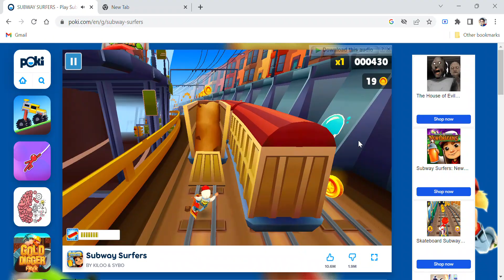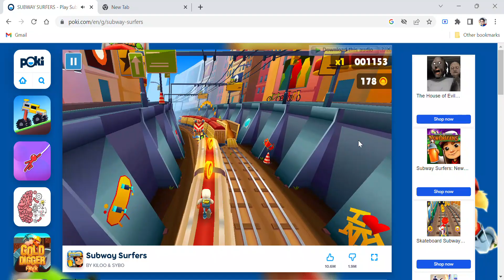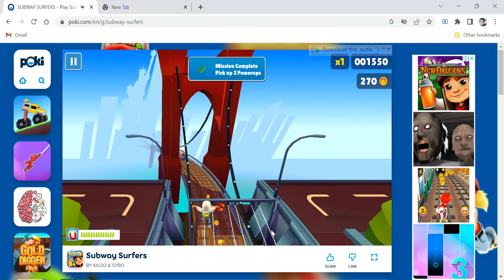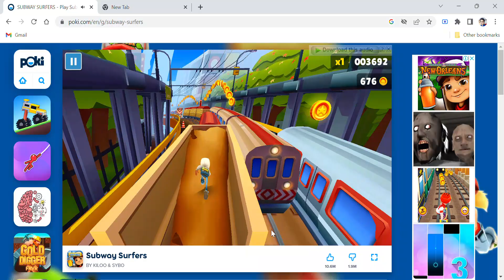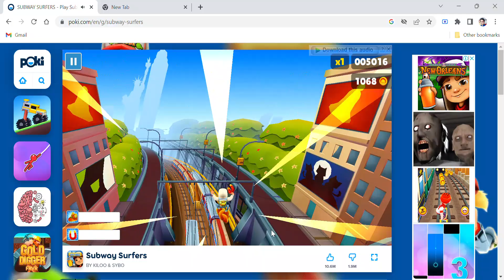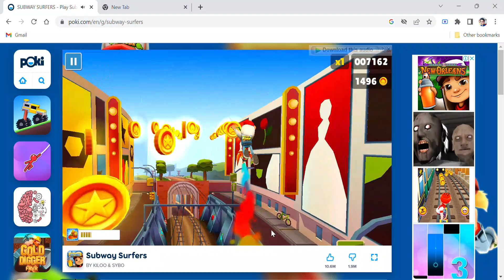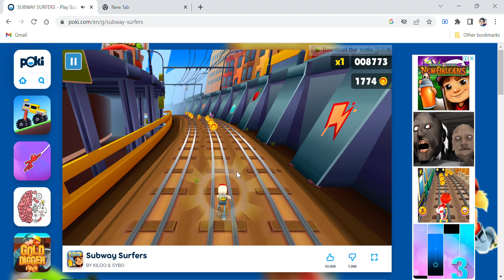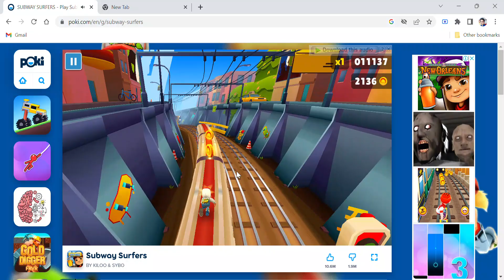How to surf Like a Pro in Subway Surfers!!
Subway Surfers is a single player mobile gaming app and website developed by Kiloo. The aim of the game is to outrun a train inspector while dodging oncoming trains, barriers and other objects. Collecting coins on the way gives players advantages such as hover boards and high scores.

Subway Surfers is an endless runner mobile game co-developed by Kiloo and SYBO Games, private companies based in Denmark. It is available on Android, iOS, HarmonyOS, Kindle, and Windows Phone platforms and uses the Unity game engine.[4] In the game, players take the role of young graffiti artists who, upon being caught in the act of "tagging" a metro railway site, run through the railroad tracks to escape from the inspector and his dog. As they run, they grab gold coins, power-ups, and other items along the way while simultaneously dodging collisions with trains and other objects. They can also jump on top of the trains and surf with hoverboards to evade capture until the character crashes into an obstacle, gets caught by the inspector, or gets hit by a train, at which point the game ends. Special events, such as the Season Hunt, can result in in-game rewards and characters.